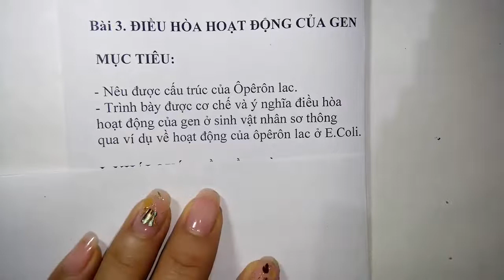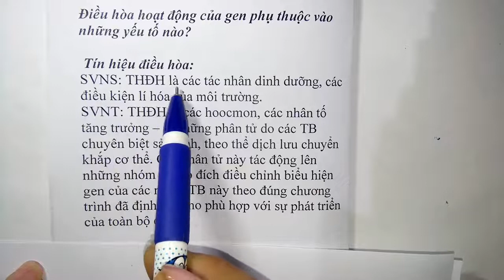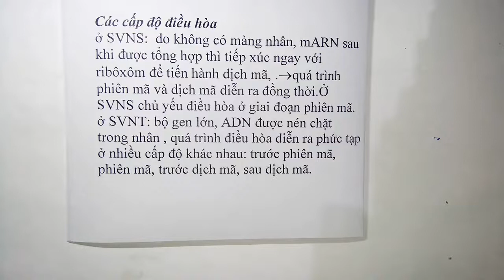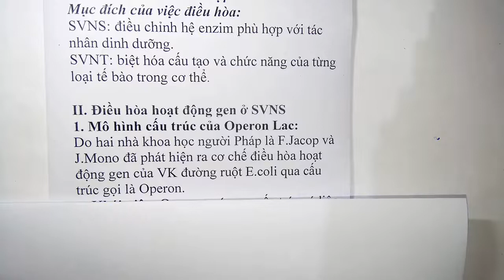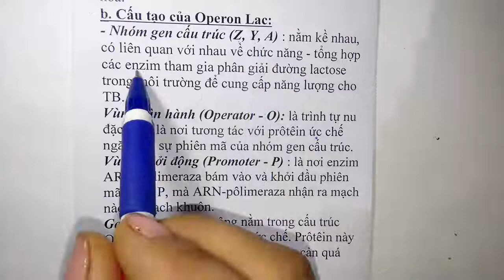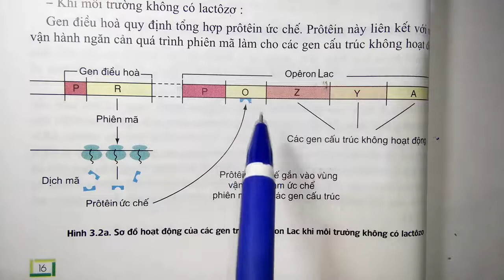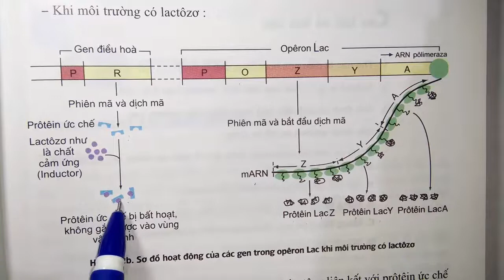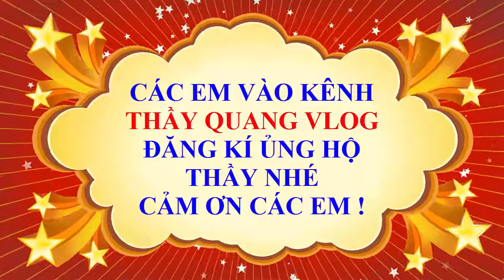Sinh học lớp 12 - Bài 3 - Điều hòa hoạt động của gen